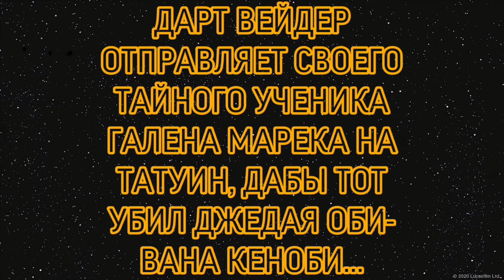Лего анимация «Оби-Ван Кеноби vs Старкиллер»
Тайный ученик Дарта Вейдера, Гален Марек Старкиллер прилетел на Татуин, дабы убить джедая Оби-Вана Кеноби...